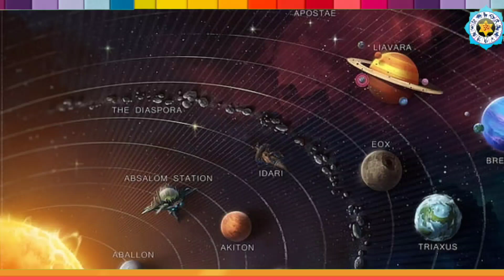6 अप्रैल हनुमान जयंती हिंदू नववर्ष की पहली पूर्णिमा पूजा मुहूर्त, स्नान दान 5 राशियां कर्ज से मुक्त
6 अप्रैल हनुमान जयंती हिंदू नववर्ष की पहली पूर्णिमा पूजा मुहूर्त, स्नान दान 5 राशियां कर्ज से मुक्त